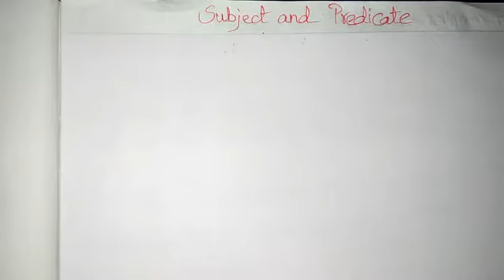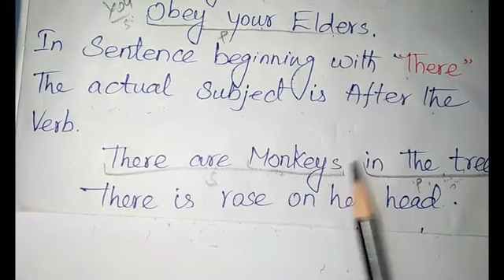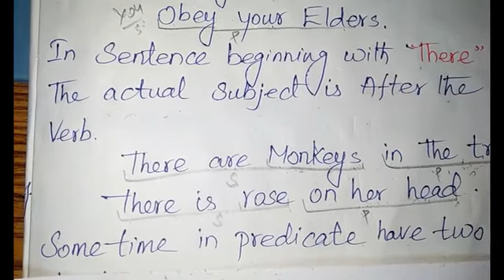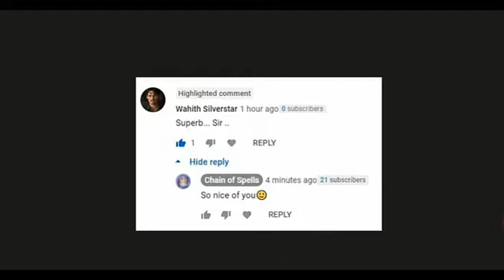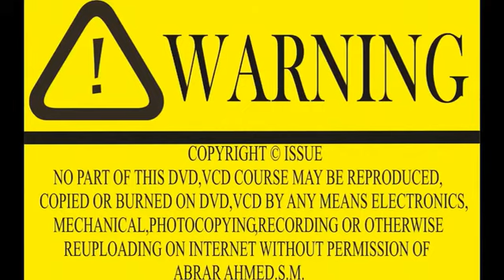Subject and Predicate| English Grammar Lessons | Spoken English | Tamil | Learn lesson no Three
Subject and Predicate is really important grammar in English In this video we are going to learn Subject and Predicate. This video teaches you Subject and Predicate in detail there are many examples are available in this video and two parts of a sentence Grammar Subject is First part of a Sentence how to identify the subject and how to identify the predicate first of all you really need to know what is subject and what is predicate, what are the things in predicate in this video u will get all this question answers easily I explain these things in very easy manner. So to understand Subject and Predicate watch this video till end For more English grammar videos Please subscribe my channel and Watch This video till the end & Don't forget to comment and like the video.
Video Chapters:
00:00  Intro to this Video.
02:09 What is Subject?
04:09 What is Predicate?
06:33 How to frame a Sentence?
09:34 Example Sentences.
25:47 Position of the Subject
33:31 How to find a Subject?
43:14 Imperative Sentences Example.
49:21 Special Thanks to My Subscribers.
                 The subject in a simple English sentence is the person or thing about whom the statement is made. Traditionally the subject is the word or phrase which controls the verb in the clause, that is to say with which the verb agrees .If there is no verb, as in - if the verb has a different subject, as in then  is not considered to be the grammatical subject, but can be described as the topic of the sentence.
                  There are two competing notions of the predicate in grammar. The first concerns traditional grammar, which tends to view a predicate as one of two main parts of a sentence, the other part being the subject. In the sentence the predicate is. On this approach, the purpose of the predicate is to complete an idea about the subject, such as what it does or what it is like. The second notion is derived from work in predicate calculus and first order logic and is prominent in modern theories of syntax and grammar. The predicate of a sentence corresponds to the main verb (and potentially to any auxiliary verbs that accompany the main verb); whereas the arguments of that predicate (e.g. the subject and object noun phrases) are outside the predicate. On this approach, the predicate in the sentence is just the verb. The competition between these two notions has generated confusion concerning the use of the term predicate in general. This article considers both of these notions.
                        While these definitions apply to simple English sentences, defining the subject is more difficult in more complex sentences, and in languages other than English. subject seems to be the word and yet arguably the real subject (the thing that is difficult) is  A sentence such as is more complex still. Sentences beginning with a locative phrase, such as There is a problem, isn't there?, in which the seems to imply that the subject is the adverb there, also create difficulties for the definition of subject.
The subject (glossing abbreviations: SUB or SU) is, according to a tradition that can be traced back to Aristotle (and that is associated with phrase structure grammars), one of the two main constituents of a clause, the other constituent being the predicate, whereby the predicate says something about the subject. According to a tradition associated with predicate logic and dependency grammars, the subject is the most prominent overt argument of the predicate. By this position all languages with arguments have subjects, though there is no way to define this consistently for all languages. From a functional perspective, a subject is a phrase that conflates nominative case with the topic. Many languages (such as those with Austronesian alignment) do not do this, and by this definition would not have subjects.
                    The predicate provides information about the subject, such as what the subject is, what the subject is doing, or what the subject is like. The relation between a subject and its predicate is sometimes called a nexus. A predicative nominal is a noun phrase, such as in a sentence, the phrase being the predicative nominal. The subject and predicative nominal must be connected by a linking verb, also called a copula.